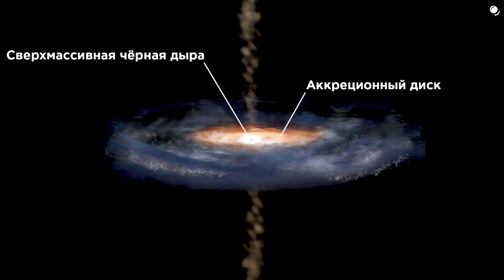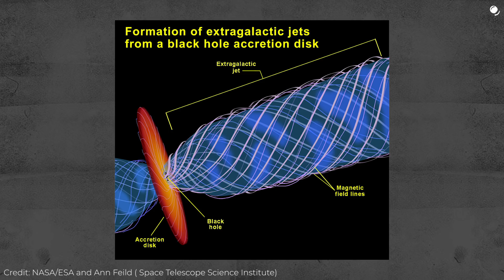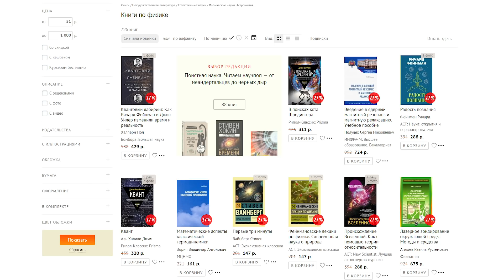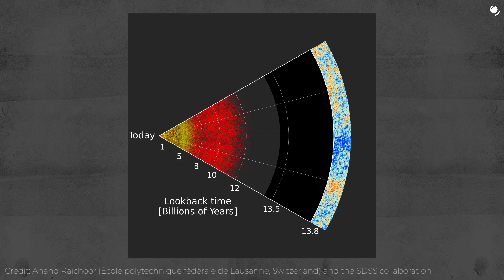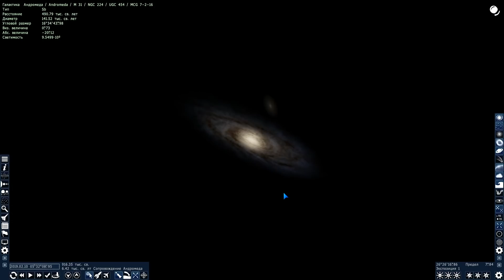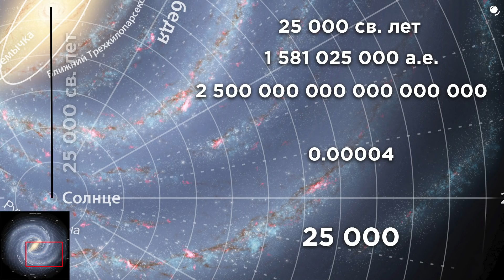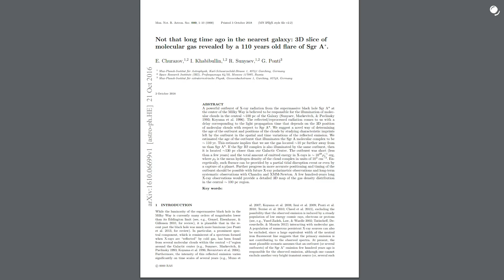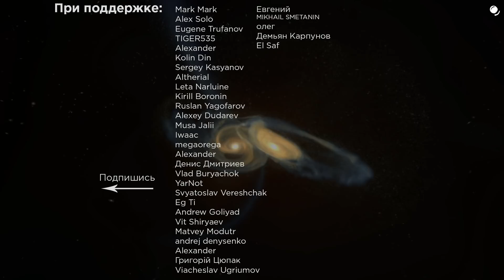Может ли центр нашей галактики стать активным? Как бы это выглядело? Устройство квазаров. Часть 2